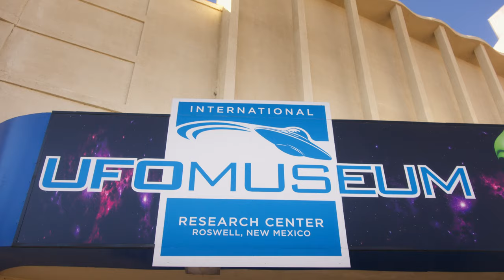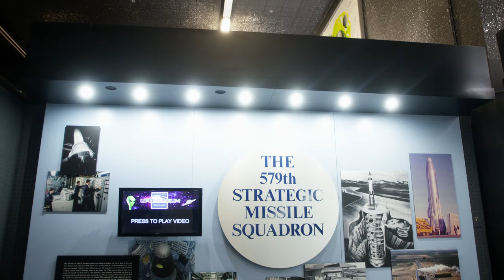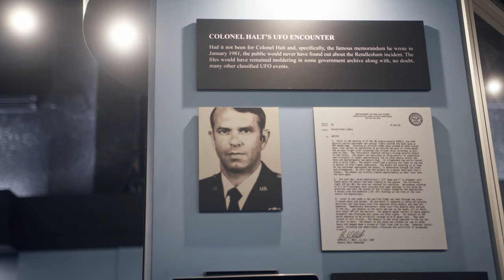International UFO Museum - Roswell, NM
Just a fun video showing this place off a bit.  Worth the $5 for sure!

Audio:
1. Where do UFOs come from? - 1967 interview with Richard Tambling on ABC -  RetroFocus
2. From CTV News Archive - 1975 W5 interview with a man who claimed he was abducted by aliens